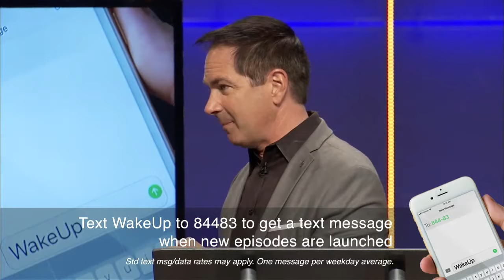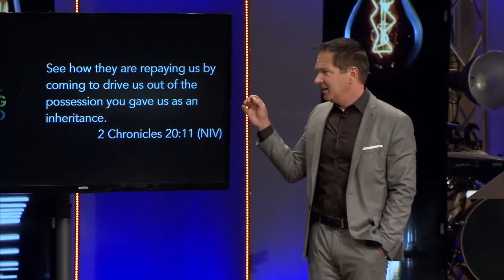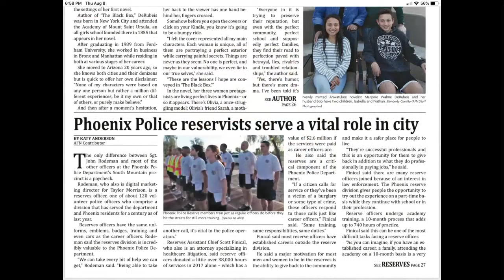Standing in Faith with Pastor Jason Anderson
When trials and opposition come at us our natural reaction tends to be fight or flight. We'll either want to lash out and defend ourselves or run away from the situation.  However, in these situations, it is important for us to stand in faith and rely on God's strength.  Trust God to fight your battles for you.  Stand in faith.